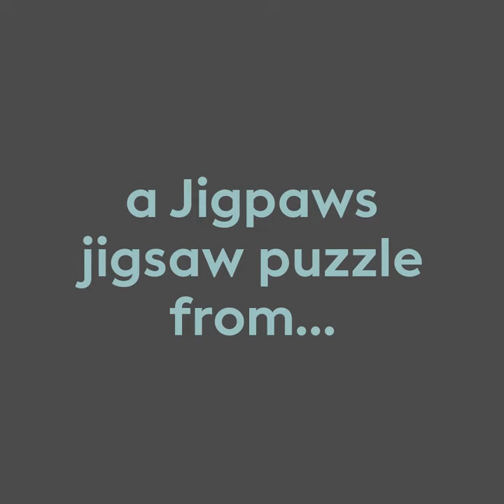JIGPAWS.com | PERSONALISED JIGSAW PUZZLES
Say Happy Birthday, Thanksgiving or Merry Christmas with a personalised Jigpaws jigsaw puzzle. Each hand printed to order with full edge to edge printing to ensure your photo is printed perfectly crisp and vibrant with colour. Beautifully presented in a premium box and protected in a pouch. Perfect for a quiet night in. Free UK shipping. 🐶🐰😻📦✈️👍🏼